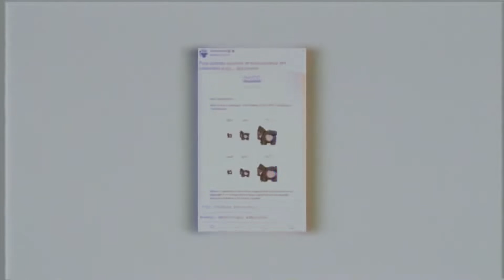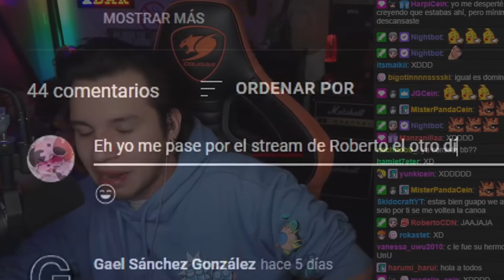POR CADA SUB, HAGO ALGO DIFERENTE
MUCHAS GRACIAS POR DARLE CLICK AL VIDEO DE HOY!
TERCER VIDEO CONSECUTIVO EN EL CANAL! MUCHAS GRACIAS POR ANDAR VIENDO EL CONTENIDO! ALGUIEN ME ESTUVO INSULTANDO EL OTRO DÍA EN STREAM  Y ME PROPUSE CONTESTARLE DIFERENTE CADA SUB A TODOS ASÍ QUE ESTO ES LO QUE SALIO!